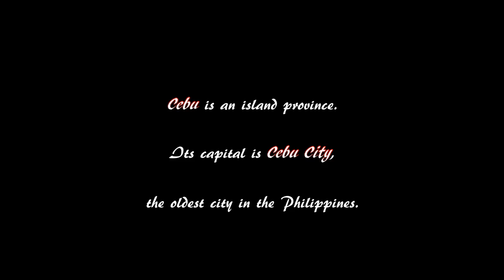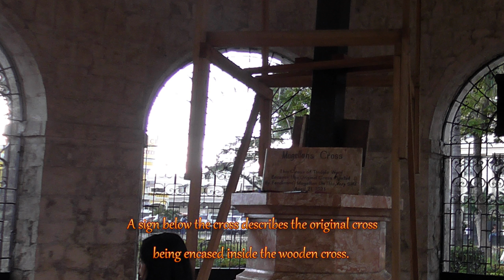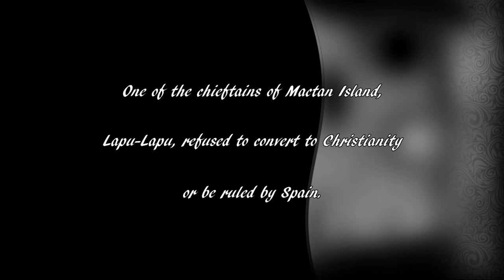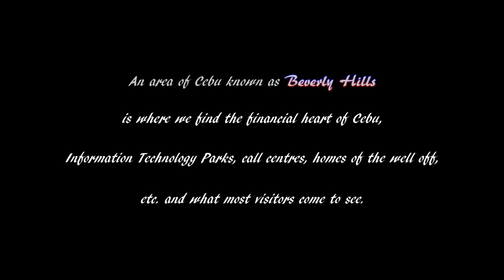PHILIPPINES TOURIST CEBU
Where to go in the Philippines. What to do in the Philippines. As a tourist in the Philippines there is so much to do and see. This video is the third in the series, "Philippines, where to go, what to see". This time we head to the island of Cebu. Using our holiday videos we show you some of the places to go and sites to see as alternatives to lazing on the beach, as well as telling you some of the history of the Philippines.
Most of the large islands are reached by flying from Manila.
Changing islands usually needs flying back to Manila and getting another plane to your island destination, which is a bit of a pain, but there are flights from Puerto Princesa to Cebu. We stayed at Harold’s Hotel, a mid-range hotel. Cebu City is the capital of the whole Cebu Island province and is one of the oldest city where a lot of historical events took place during the 16th century.
There was only one place in Cebu we were particularly interested in going so instead of booking to some tour operators, we decided to hire a car and a driver (Danny Noy’s Taxi) to show us the site. We thought it was better as we have the choice whatever time we wanted and the driver was much known on the internet being also a tourist guide. He picked us up from the hotel the next day on the meeting time we agreed. It was a great deal of more comfort and at a pace suited us.
The first stop we went was the downtown area in Cebu City where the famous landmark of Magellan’s Cross was to be seen. It was named as Magellan’s Cross as it was Ferdinand Magellan, a Portuguese explorer who gave the order to his fellow Portuguese and Spanish colonizers  to plant a Christian cross when they arrived in Cebu on 1521 and that started the teaching of Christianity to the Filipinos. Just beside this historical site is the Basilica Minore del Santo Niño or locally-called Santo Nino Church. It is one of the oldest church that still remained and being the oldest, it is termed as the Mother and Head of all Churches in the Philippines as it symbolizes the beginning and development of Christianity since the Spanish colonization.
After Cebu City we moved to Mactan City, another main city in Cebu where the driver showed us another historical landmark, Lapu-Lapu’s shrine. There you would find Lapu-Lapu’s bronze statue as he is considered as the first Filipino hero.
The last stop we headed was the very particular site we were interested to go, the Taoist Temple and so we returned to Cebu City.  This is where most visitors come to see because of its colourful structure of traditional Chinese architecture allowing them to wander its grounds. Dragons guard the temple and bring good fortune to believers of Taoism.
After this Cebu holiday tour, the next and last in the series would be in Bohol.